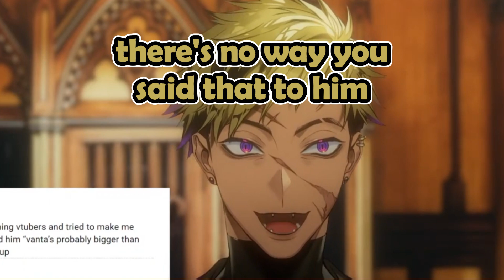Vanta's PP just made a Vantacrew break up LMAOOOO | This is Crazy...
Streamer Channel : @VantacrowBringer
Thanks for The Time Stamp :)
Feel free to let me know if there are any mistakes in my videos, such as subtitles and others. Thank you.